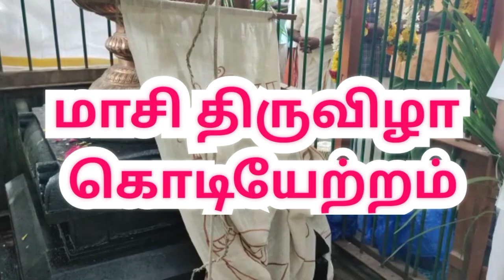தென்காசி வென்னிமலை முருகன் கோவில் |Vennimalai Murugan Temple in Tenkasi Pavoorchatram |aanmeegam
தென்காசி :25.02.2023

தென்காசி பாவூர்சத்திரம் வென்னிமலை முருகன் கோவில்

தென்காசி வென்னி மலை முருகன் கோவில் மாசி திருவிழா கொடியேற்றம்

பாவூர்சத்திரத்தில் அமைந்துள்ள வென்னிமலை முருகன் கோவிலில் மாசி திருவிழா கொடியேற்றத்துடன் இன்று வெகு விமர்சையாக தொடங்கியது. பெரும்திரளான பக்தர்கள் கலந்து கொண்டு சுவாமி தரிசனம் செய்தனர்.

தென்காசி மாவட்டம் பாவூர்சத்திரத்தில் அமைந்துள்ள வென்னிமலை முருகன் ஆலயத்தில் பல்வேறு திருவிழாக்கள் வெகு விமரிசையாக கொண்டாடப்பட்டு வருகிறது. அதன் ஒரு பகுதியாக இந்த ஆண்டுக்கான மாசி திருவிழா இன்று (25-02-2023) காலை கொடியேற்றத்துடன் தொடங்கியது. அதனை தொடர்ந்து கொடி மரத்திற்கு பால், தயிர், சந்தனம், இளநீர் உள்ளிட்ட திரவியங்கள் மற்றும் அபிஷேக பொருட்களால் அபிஷேகம் மற்றும் தீபாராதனை நடைபெற்றது. கொடியேற்ற விழாவில் சுற்று வட்டார பகுதிகளில் இருந்து திரளானோர் கலந்து கொண்டு சுவாமி தரிசனம் செய்தனர். அனைத்து சமுதாய மக்களால் கொண்டாடப்படும் இத்திருவிழா 11 நாட்கள் நடைபெறுகிறது.

நாள்தோறும் சுவாமி முருகனுக்கு சிறப்பு அலங்காரத்தில் பூஜைகள், சுவாமி திருவீதியுலா நடைபெறுகிறது. நிறைவு நாளான 11-ம் திருநாளில் கீழப்பாவூர் நரசிம்மர் ஆலய தெப்பக்குளத்தில் தீர்த்தவாரி நடைபெறுகிறது. அதனை தொடர்ந்து பூஞ்சப்பர காட்சி மற்றும் புஷ்பாஞ்சலி நிகழ்ச்சி நடைபெற உள்ளது. விழாவிற்கான ஏற்பாடுகளை கோவில் நிர்வாகிகள் செய்து வருகின்றனர்.